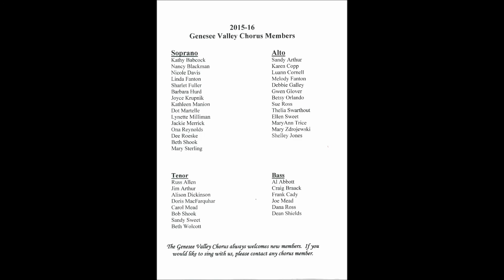I'll Get By As Long As I Have You - Sing Along, GVC, USO Canteen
I'll Get By (As Long As I Have You), by Fred E. Ahlert and Roy Turk, a sing a long with the Genesee Valley Chorus, directed by Norma Bartlett, accompanied by Carole Aldrich.
From the Genesee Valley Chorus's concert "USO Canteen". Held on November 1, 2015, at the Nancy A. Howe Auditorium in Wellsville, NY.